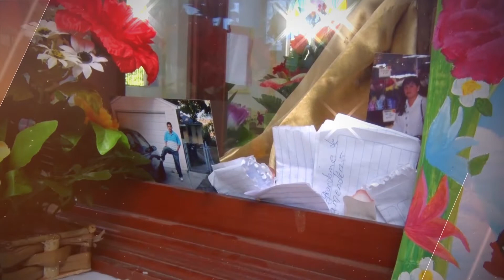SANTUARIO DEL NIÑO DE ATOCHA - C21